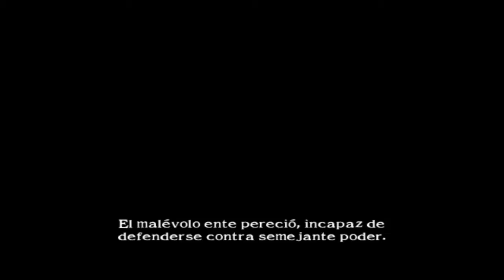SoulCalibur II (GameCube) - #11 Arcade: Xianghua